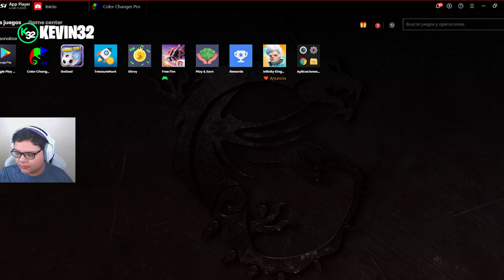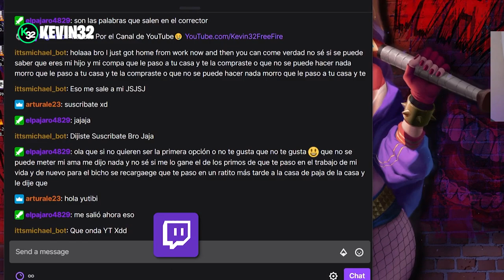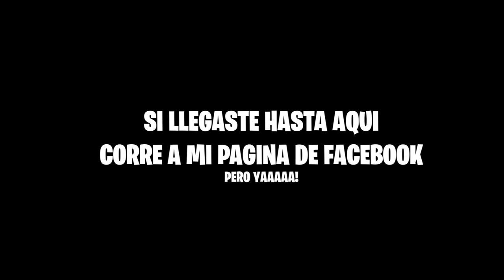Como CAMBIAR De REGION 🌏 En FREE FIRE 2021 Sin SER BANEADO ❌ Nuevo Método Actualizado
Conoce como es que pueder cambiar de region tu cuenta de free fire sin ser baneado ni utilizar VPN.